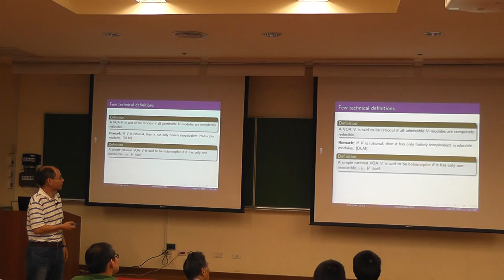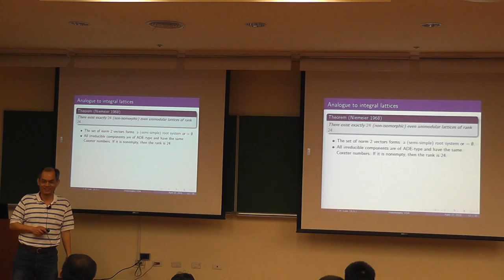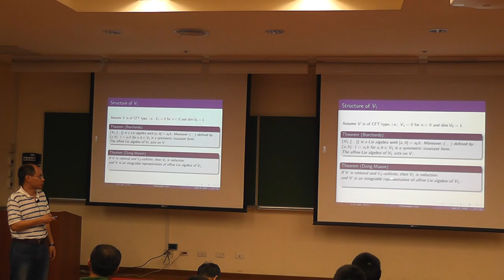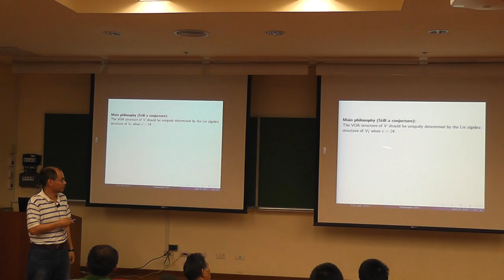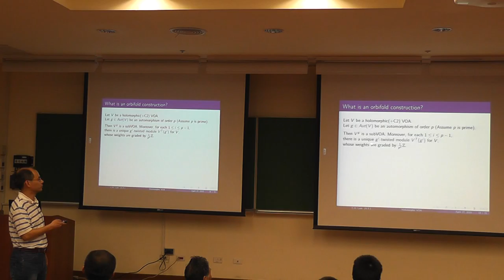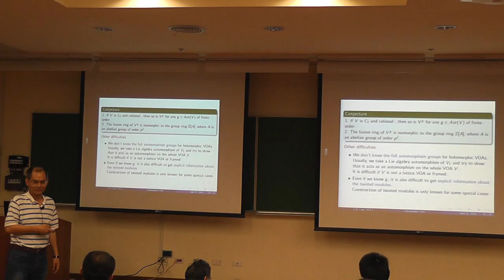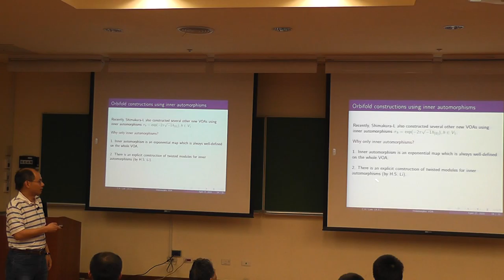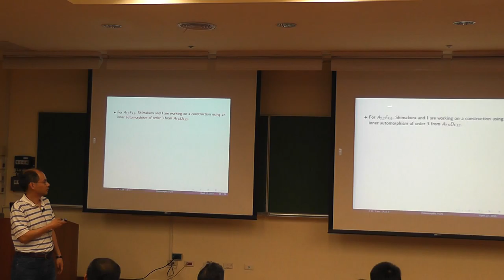20150427 Ching Hung Lam 2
Lakeside Lectures